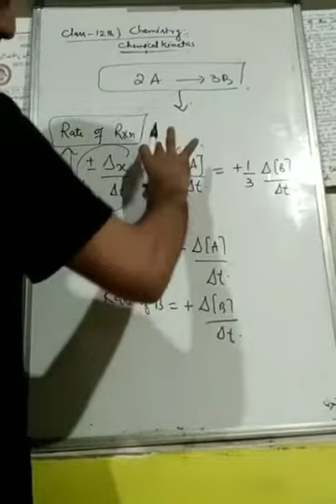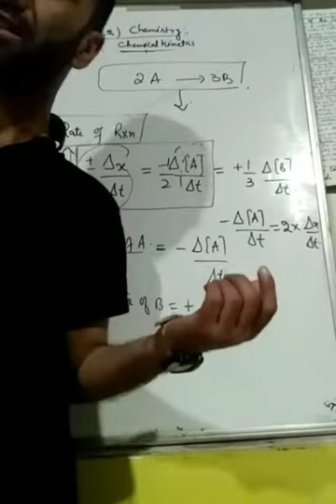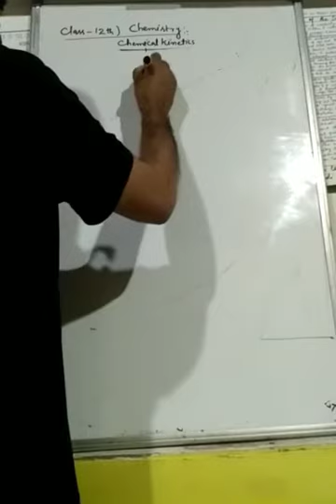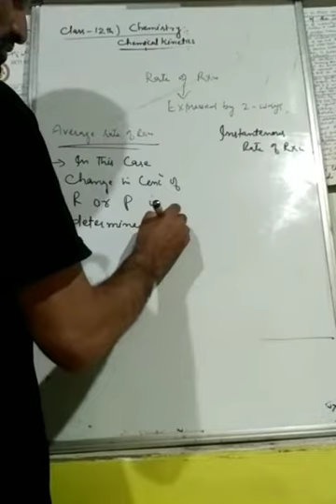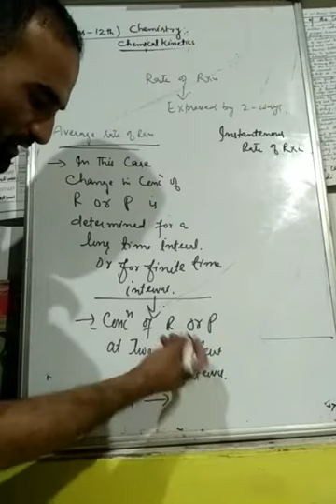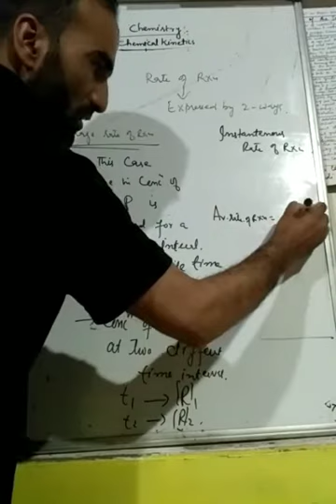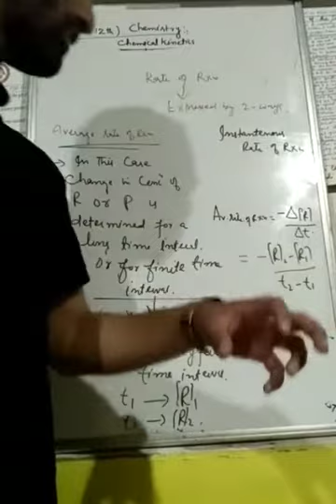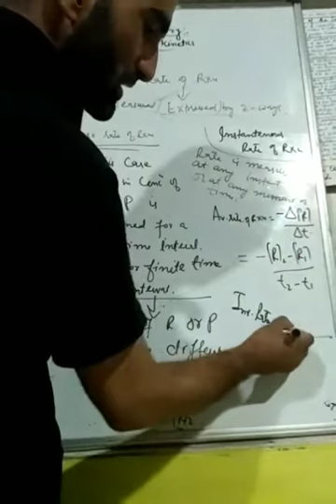CLASS 12 CHEMISTRY TOPIC CHEMICAL KINETICS PART 9